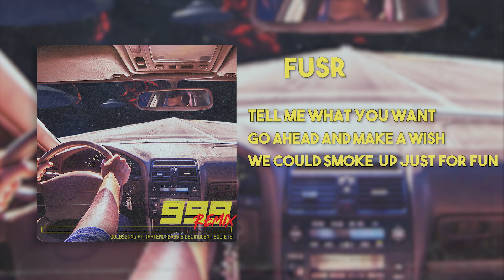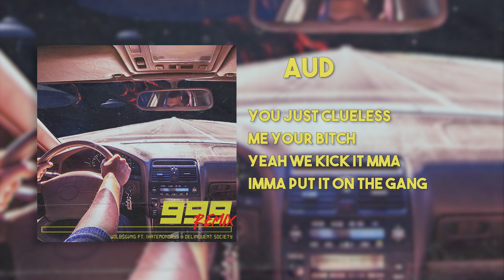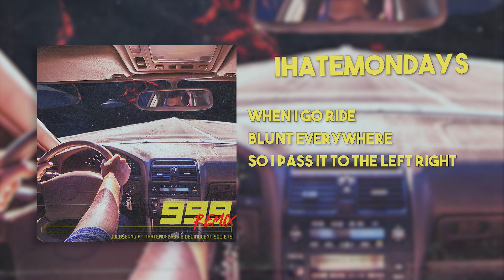WolbsGvng - 999 (Remix) Ft. iHATEMONDAYS & Delinquent Society (Prod. Kiwi x NAV-EYE)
Lyric video by: Ken Catequista
Produced, Mixed and Mastered by: NAV-EYE
Recorded at: Better Days Records, Unlabeled Studios